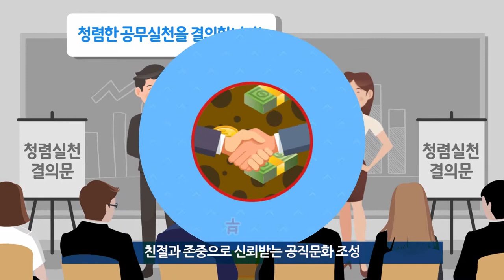[홍보영상] 청렴 김포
김포가 청렴의 도시라는 걸 알고 계셨나요?
김포시는 청렴 실천 의지를 다지기 위한 다양한 노력을 하고 있는데요.
친절과 존중으로 신뢰받는 공직문화 조성
청렴하고 올바른 행정 실천을 다짐하고
청렴을 주제로한 다양한 체험 교육과 컨설팅을 통해
올바른 청렴 문화확산을 위해 노력하고 있습니다.